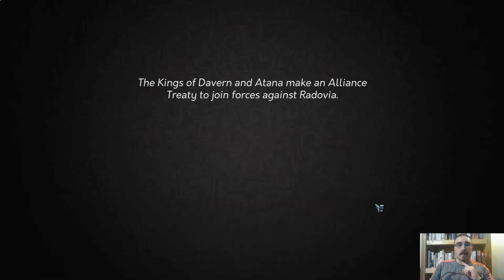Snyderman Plays Yes,Your Grace Pt. 5 Full Playthrough- I'm Dreaming of a...RED WEDDING?!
In this episode tragedy strikes the kingdom of King Eryk Snyderman. On what was supposed to be one of the happier days in the kingdom, an unexpected death occurs.